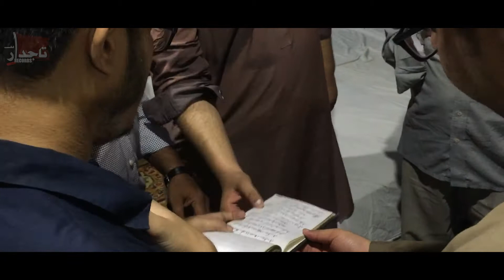MERE MALIK | 7th Safar 1442H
noha: MERE MALIK MUJHE BABA SE MILA DE IK BAR
kalaam: HASNAIN RIZVI
recited by: ANJUMAN e MASOOMIA
video by: AHAD